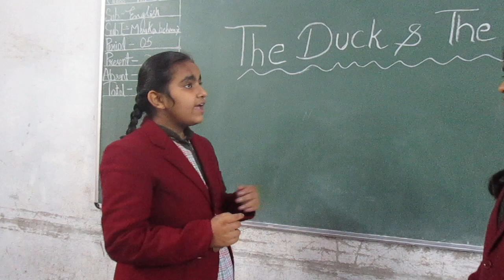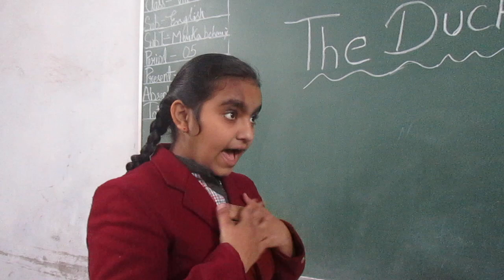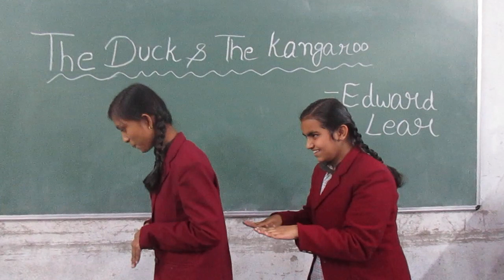The Duck and the Kangaroo Poem Play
About this Video - In this video students of class 8 (Aashika and Manisha) are performing role play of the duck and the kangaroo.